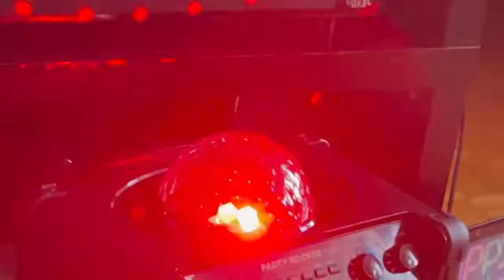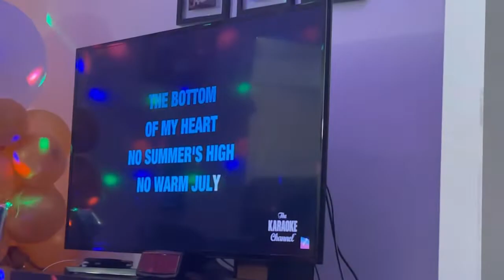KAIZEN 1st BIRTHDAY | Part 1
1stB-day#Michelleillana#RonelleSinosi